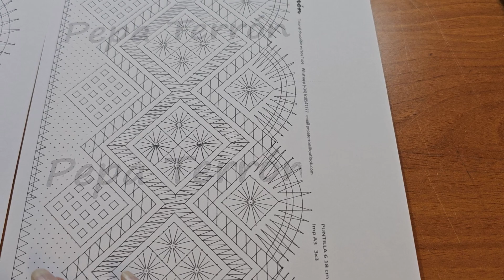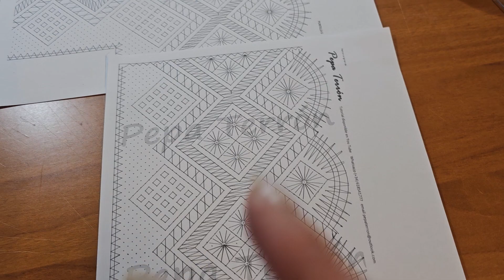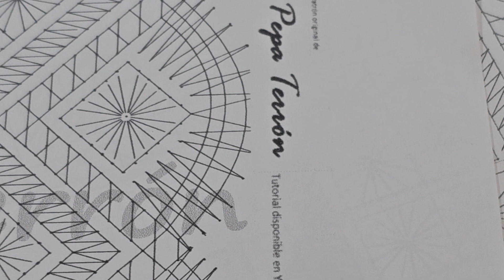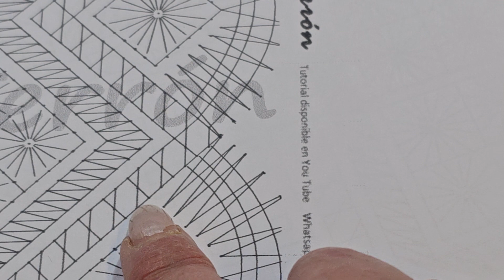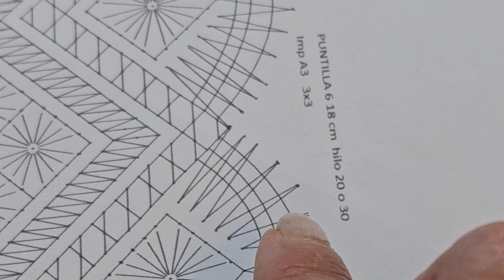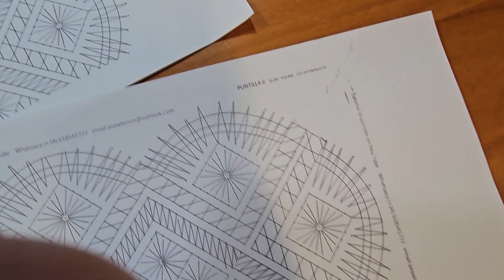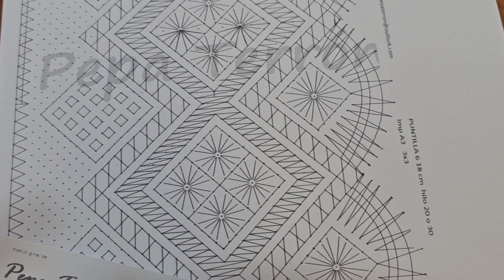PUNTILLA 6 CON ESQUINA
Hola hola mi amigas y amigos, Hoy os presento el nuevo trabajito que es la puntilla número 6
Espero que os guste y como siempre dejarme vuestros comentarios se sugerencías